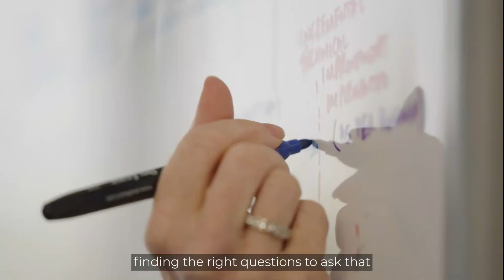Dr Katrina Thompson - Head of Research Interview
Meet Dr Katrina Thompson, our Head of Research at Artemis Technologies.

Hear what Katrina has to say about the dynamic company culture and the exciting zero-emissions projects we are working on.